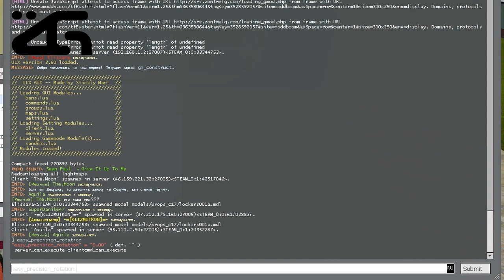[Garry's Mod 13] How to crash any server with "Easy Precision" Tool!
How to crash any Garry's Mod 13 server with stool "Easy Precision". (If tool not fixed by server owners)

How to:
1) Spawn prop, or two props.
2) Select Easy Precision tool, then select weld and nothing else.
3) Open game console (Press ~)
4) Type "easy_precision_rotation 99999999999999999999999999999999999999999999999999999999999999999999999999" (Just any value bigger than maximum lua number)
5) Click to first prop
6) And click to another one, this step creating server crash.

Have fun!